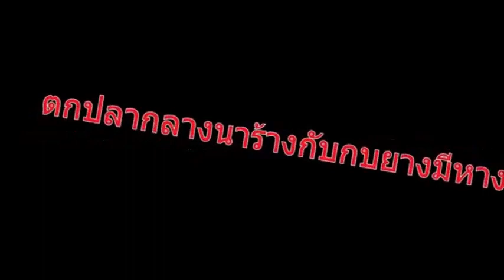ตกปลาช่อนเว้นกลางนาร้างกับกบยางaen,Fishing snake head fish in the rice fram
วันนี้ไปตีเหยื่อปลอมกับกบยางaen รุ่นbump frog ที่หมายท้องนาที่หนองจอก กรุงเทพมหานครกัน ซึ่งลักษณะหมายเป็นนาร้าง มีปลาช่อนอยู่แต่มีขนาดไม่ใหญ่มาก ซึ่งกบยางรุ่นนี้เหมาะสำหรับปลาช่อนขนาดนี้กัดไม่ระแวง และไม่คายเวลากัด ที่สำคัญสามารถซ่อมได้เวลามีรอยฉีกขาด